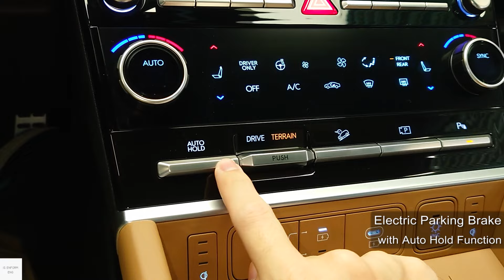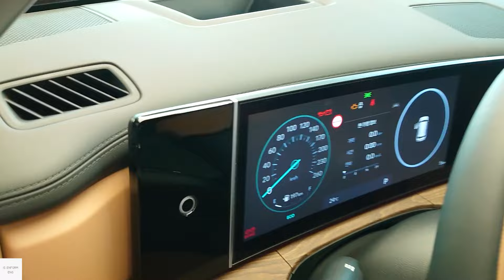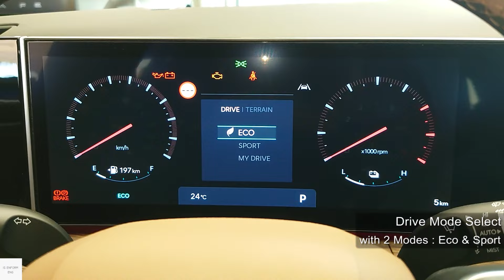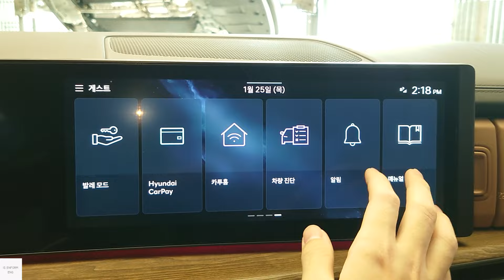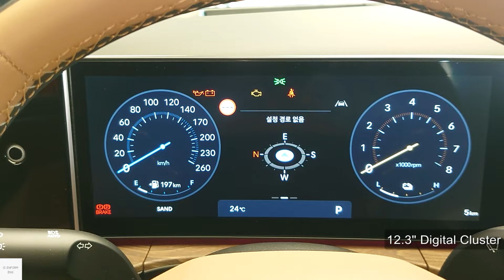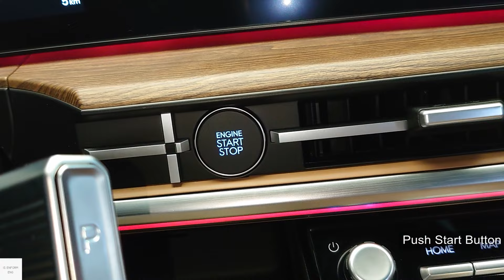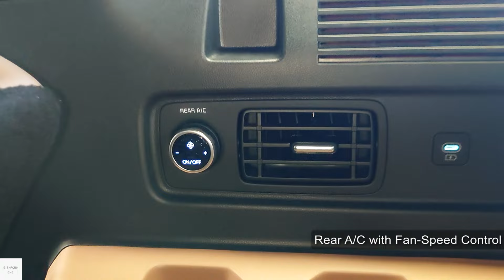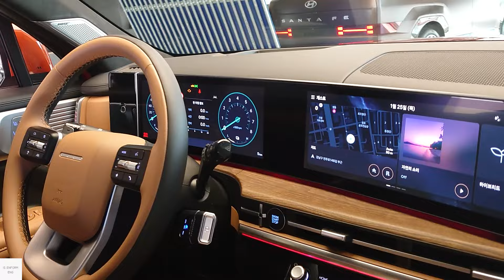2025 Hyundai Santa Fe Hybrid Calligraphy / In-Depth Walkaround Exterior & Interior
The Hyundai Santa Fe is a Mid-size crossover SUV. It is named after the city of Santa Fe in New Mexico. This generation is a latest fifth-generation model. This Santa Fe is built on a newer N3 platform with a hybrid and plug-in hybrid option.

Color : terra cotta orange Pearl
Price : 47,640,000 Won (KR) or around 35,700 US Dollar

00:00 Exterior view
01:12 Interior features & Driver seats
07:38 2nd row seats
09:38 3rd row seats
11:16 Boot
12:33 Front passenger seats
14:03 Engine